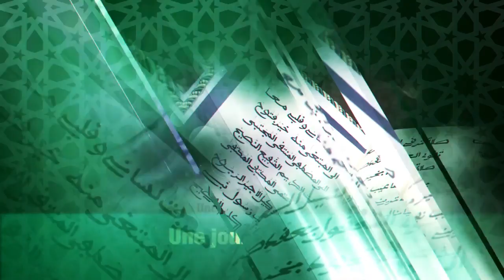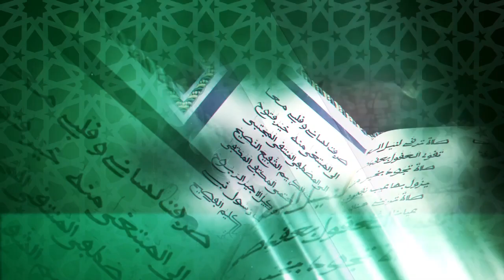Ndigueul de Sr Mountakha pour le port de masque aux GJQ du 11 aout 2021